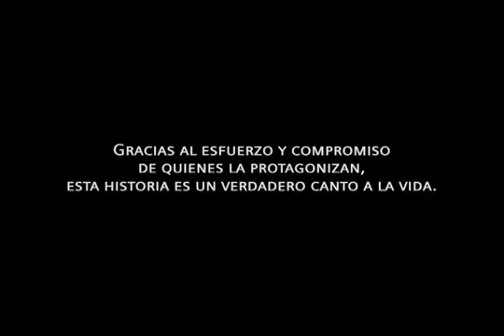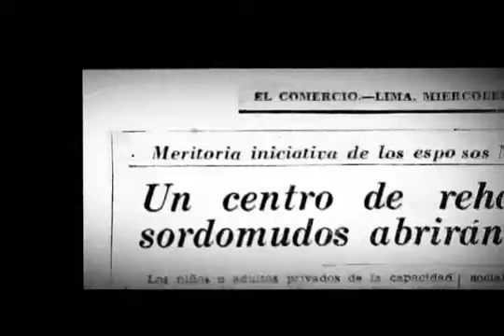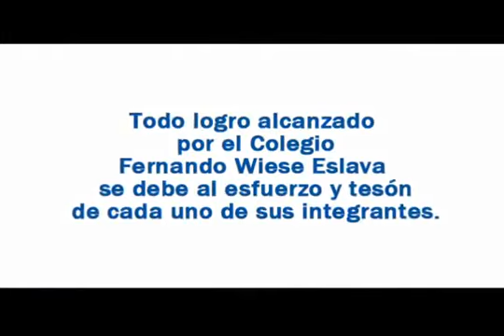Colegio Fernando Wiese Eslava - CPAL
Video sobre el Colegio Fernando Wiese Eslava